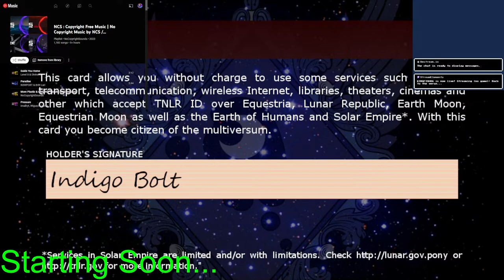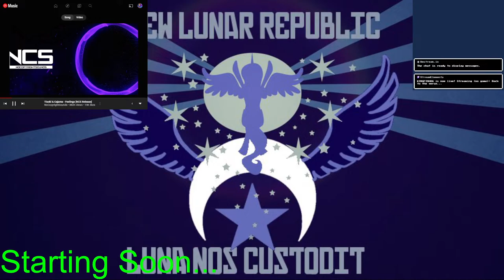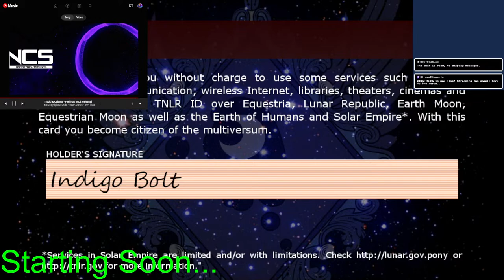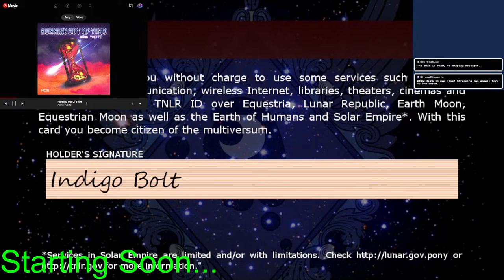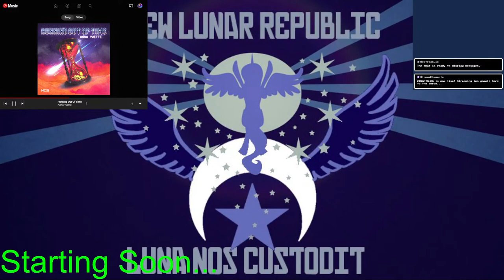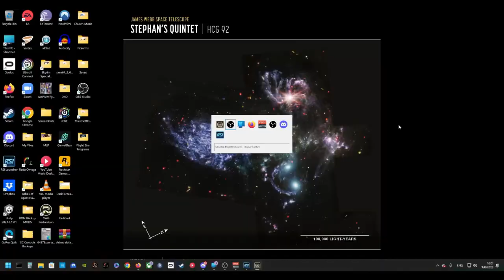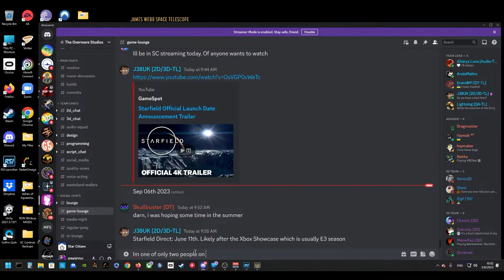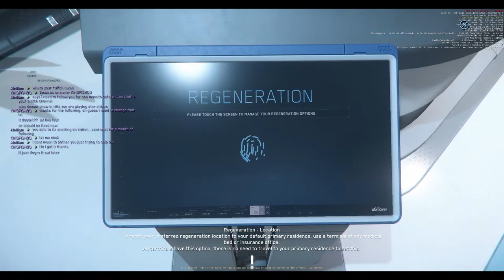Star Citiaen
Backinto the verse 3.18 PTU before it goes live!